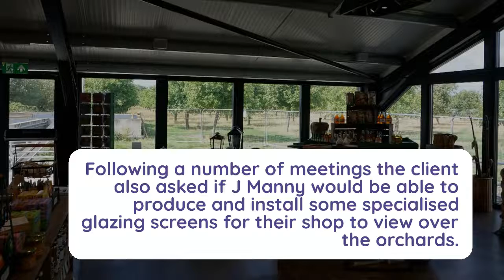A New Entrance For Rich’s Cider Farm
The Team at Rich’s Cider Farm contacted us to see what options we could provide for a new entrance to their new development.